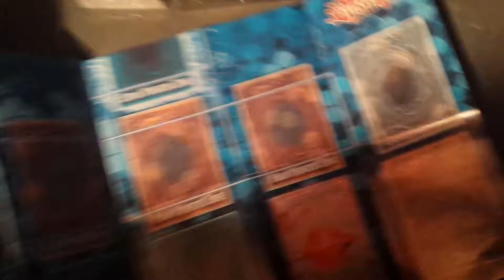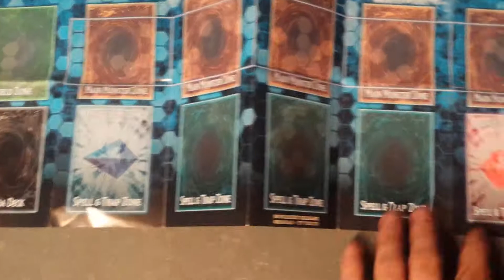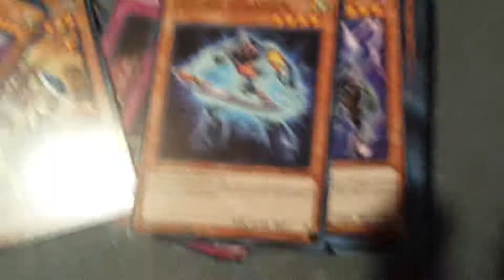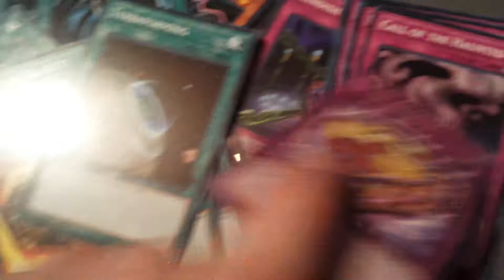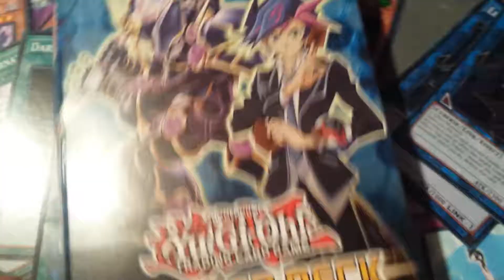Yu-Gi-Oh - Link Strike Starter Deck Opening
I will never thoroughly look through any deck or pack of cards I refuse